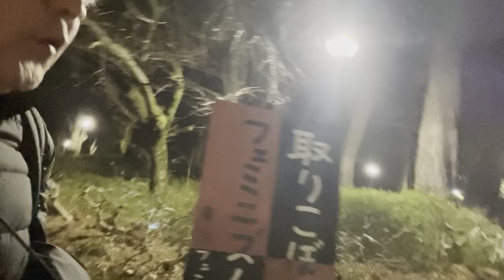世界大学ランキング よりも 母校 の方が大切でしょ。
人の数だけ母校があるよ。